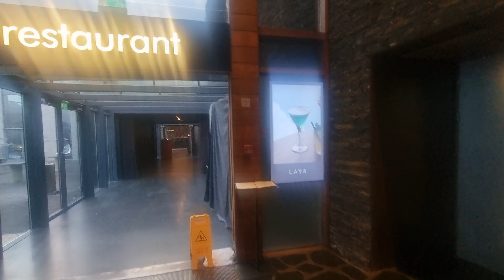Exploring Blue Lagoon, while earth undernearth the area is rising due to magma inflow.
Today I drove to see the newly constructed lava wall around Blue Lagoon, as well as to explore the lagoon itself.